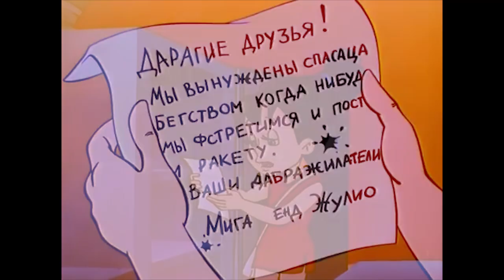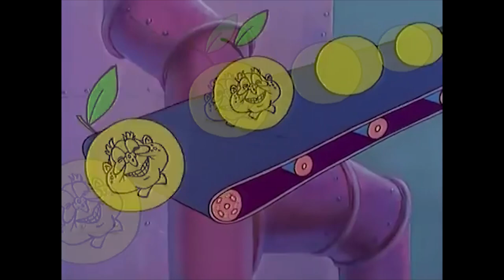Russian boy on the moon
Dunno on the Moon